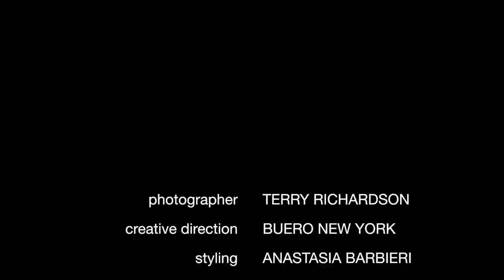Just Cavalli Spring/Summer 2012 Campaign: Behind the Scenes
The new Just Cavalli Spring/Summer 2012 advertising campaign was shot by Terry Richardson, known for his eccentric, transgressive and provocative style.

Lindsey Wixon, Ruby Aldridge, Jac Jagaciak, Benjamin Eidem, Josh Beech are the protagonists of captivating and sparkling, and at times naughty images, where glamour and positivity are bound with a seduction and freshness.

The constant creative evolution of the brand, which draws inspiration from the lifestyles of the new generation, is a point of reference for young people who love to dress everyday life up with a positive energy.

Terry Richardson shot the images in Milk Studio, New York, against a monochromatic background which emphasises the romanticism, sweetness and lightness of the Spring/Summer 2012 collection, signalling the relaunch of the Just Cavalli brand.

A return to the origins of the Cavalli style, interpreted by the designer in a contemporary key.

The prints come from the photos taken by Roberto Cavalli of his travels: definite protagonists of this collection, inspired as always by the wonder of nature.

Photographer: Terry Richardson
Creative Director: Eva Cavalli
Hair Stylist: Jimmy Paul
Make-up Artist: Lloyd Simmonds
Location: Milk Studio, New York NY